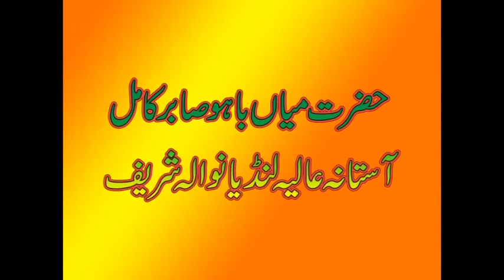Ijaz Salamat Qawal